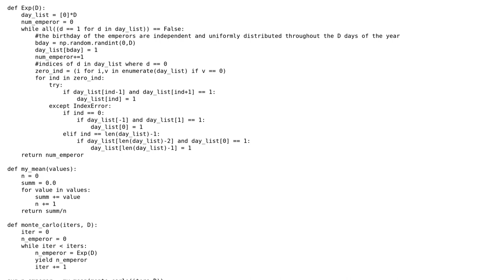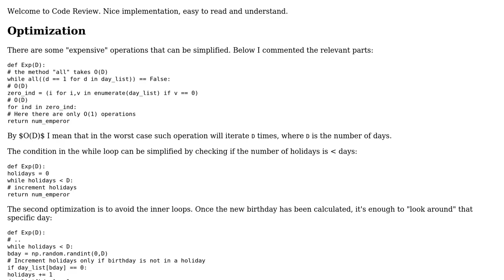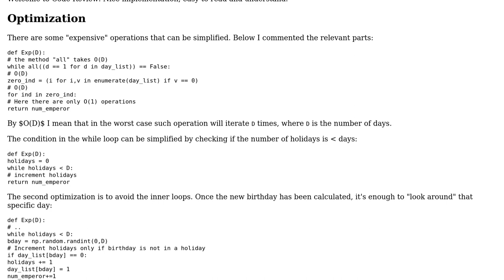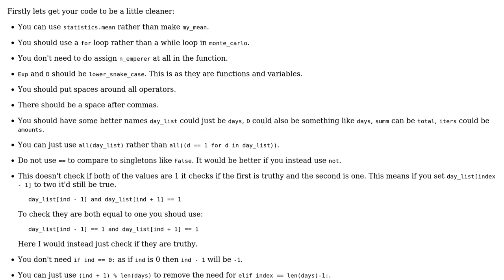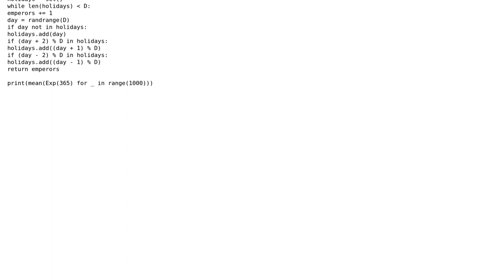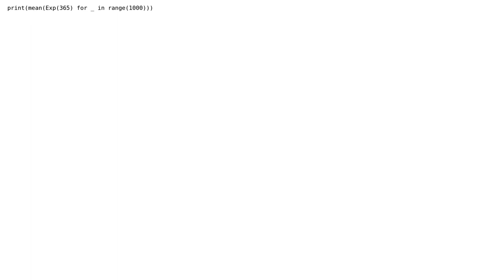Code Review: Project Euler #645 -- speed up Monte-Carlo simulation in Python (3 Solutions!!)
Code Review: Project Euler #645 -- speed up Monte-Carlo simulation in Python

With thanks & praise to God, and with thanks to the many people who have made this project possible! | Content (except music & images) licensed under CC BY-SA | Music | Images & others | With thanks to user superb rain user Peilonrayz user Marc user KM Goh and the Stack Exchange Network Trademarks are property of their respective owners. You are responsible for your own actions.